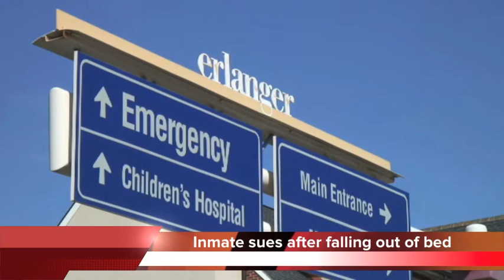Chattanooga Update October 2, 2014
A boy is being charged with raping a 69-year-old man who was out for a run.

The 17-year-old allegedly attacked the runner in North Chattanooga around 7:30 Monday morning.

Police have not said what prompted the attack or whether the victim and suspect knew each other.

The teen’s case will continue through juvenile court unless a judge decides - he should be treated as an adult.
A second man is now accusing a Red Bank police officer of beating him as well.

34-year-old Anthony Lopez was arrested by officer Mark Kaylor August 4th.

Anthony Joseph Lopez claims Kaylor seriously injured him while he was handcuffed and on his knees.

He says the skin was torn off his head, leaving it open and bleeding.

But unlike the other beating Kaylor is being investigated for, there are no recordings of this incident.

And Kaylor’s affidavit includes no mention - of how Lopez got his injuries.
Police have identified the body found in the Tennessee River during Sunday’s Ironman swimming event.

Chattanooga police say the man was 34-year-old Steven Paul Calhoon.

His body was found floating under the Olgiati Bridge around 8:30 a.m.

In the last three months, Calhoon had been charged seven times for public intoxication.

And he was listed among the city’s homeless population.

Police are still investigating - the circumstances of his death.
The Idaho man who killed a K-9 police dog in Walker County has pleaded guilty.

Police say Steven Lee Waldemer shot the dog, who was just two years old.

Waldemer also pleaded guilty to sexual battery, aggravated assault of an officer, and possession of explosives by a felon.

He’s been sentenced to 25 years - in prison.
A tractor trailer driver was killed in a crash in Marion County, Wednesday.

Officials say Jimmy Dodd of Milwaukee Wisconsin was thrown from the vehicle.

The cause of the accident remains - under investigation.
Hamilton County Commissioners have passed a resolution expressing their support of Amendment 1 in Tennessee.

The amendment would let state lawmakers pass regulations on abortion.

Commissioners voted five to two to show their support.

Greg Beck and Warren Mackey voted against it.
State residents will vote on the issue - November 4th.
Finally, A former Silverdale inmate is suing for $5 million dollars - after falling out of bed.

Brian Thomas Mosiniak had been ordered by a doctor at the jail to sleep on a bottom bunk because of health problems.

But a CCA employee ordered him to sleep on top. He fell to the concrete floor, fracturing his hip.

A nurse allegedly said he was faking and another employee told him to wait a few hours to see if the pain would go away.

Mosiniak says he was left on the ground for nearly nine hours, and even had to eat breakfast on the floor.

He was taken to Erlanger hospital only after his cellmate convinced employees he was injured.

And even after he was given surgery, attorneys claim Silverdale refused to offer Mosiniak - any care.